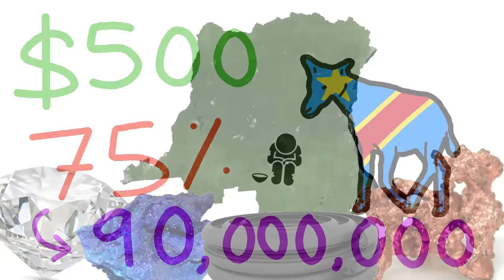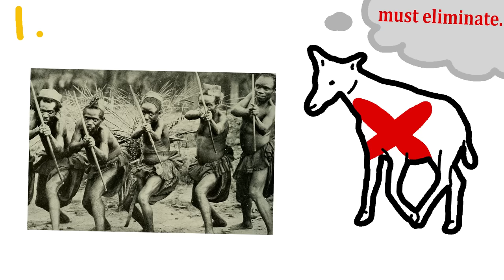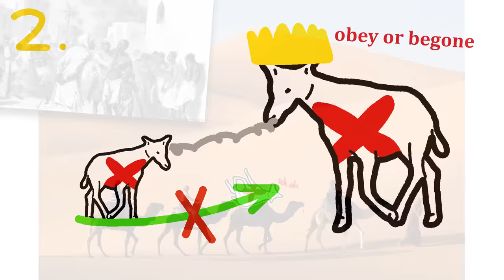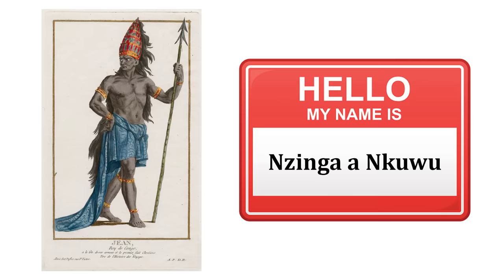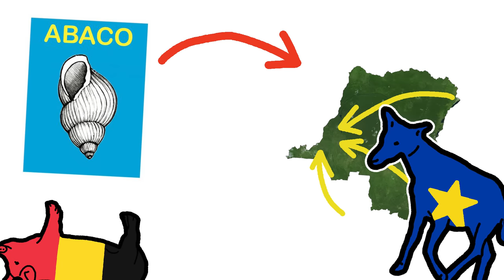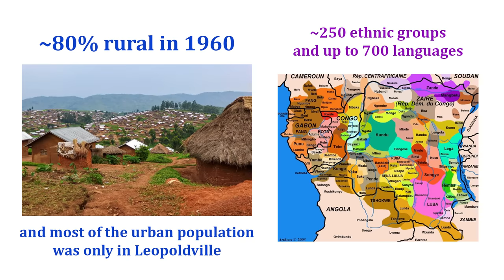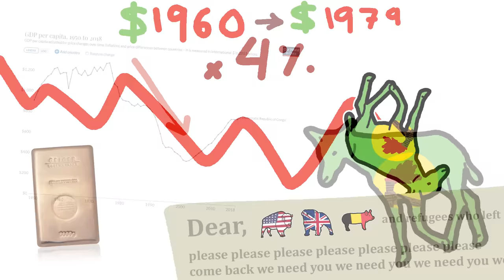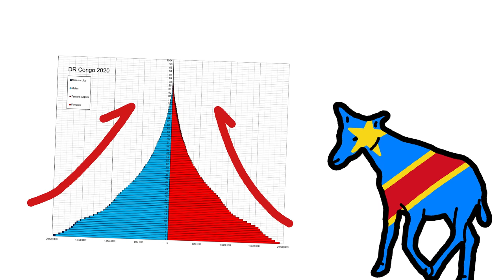The Miserable Story of The Congo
The Congo has had one of the worst histories on Earth.  From its precolonial to postcolonial times, the people of the Congo have been exploited by their rulers to make one of the worst societies on Earth.  Let's take a quick look at the miserable history/economy/life of The Democratic Republic of the Congo.

Mainly inspired by Why Nations Fail by Daron Acemoglu and James A. Robinson

0:00 The Congo Intro
0:52 Precolonial Kongo
3:56 Colonial Congo
8:05 Postcolonial Congo/Zaire

The Miserable History of The Congo, The DRC